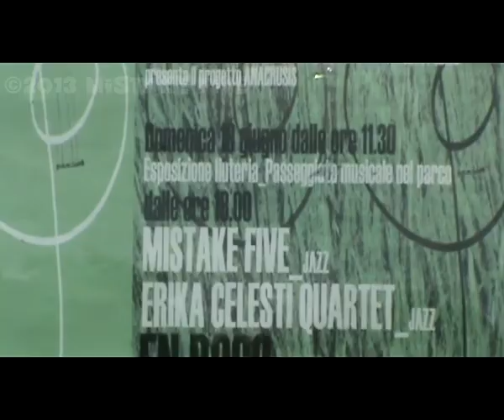Mistake Five - (Mis)take five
Our version of "Take five" by Paul Desmond.
Claudio Pittaluga: drums
Stefano Morchio: guitar
Giuseppe Chisalè: bass
Massimo Corso: flugelhorn
Davide Corso: alto sax
Lele Corso: additional background trumpet on guitar solo